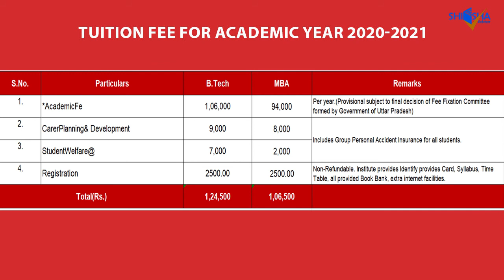ITS Engineering College, Greater Noida | Courses | Direct Admission | Tuition Fees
ITS Engineering College was established in 2006 in Greater Noida, Uttar Pradesh. Approved by AICTE, the college has Grade ‘B’ accreditation by NAAC and NBA. It offers BTech and MBA. It is the only institute in Uttar Pradesh to establish New Gen Innovation and Entrepreneurship Development Centre. It imparts technology-based learning through industry visits, live projects, expert talks, MOOC'S, workshops, case studies, and virtual classroom sessions.

ITS Engineering College Admission
The mode of ITS Engineering College application process is online as well as offline. For online mode, candidates are required to fill the application form available on the official website of the college. For offline mode, candidates may submit the application form at the Admission Office.

For admission to BTech, it is important that candidates have a valid UPSEE score
For admission to BTech courses, candidates must have completed their Class 12
For admission to MBA, candidates must have a valid UPSEE/CAT/MAT score
For admission to MBA courses, candidates must have completed their Graduation
Dr APJ Abdul Kalam Technical University (AKTU), formerly known as UP Technical University (UPTU), conducts UPSEE for admissions to various UG and PG professional courses